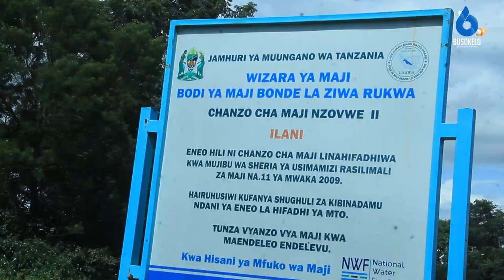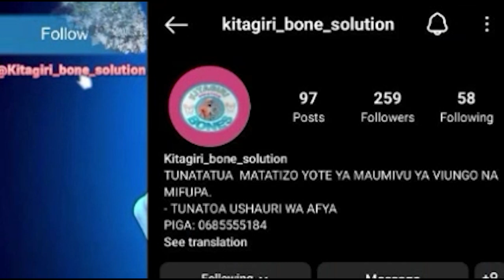Utupaji Taka Ovyo,Unavyo Hatarisha Vyanzo Vya Maji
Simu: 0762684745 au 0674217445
Karibu sana